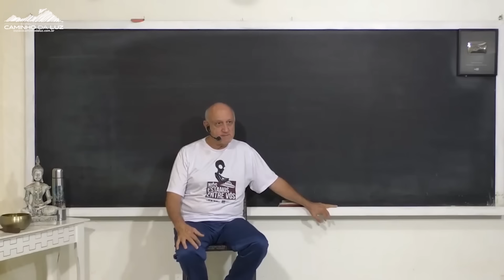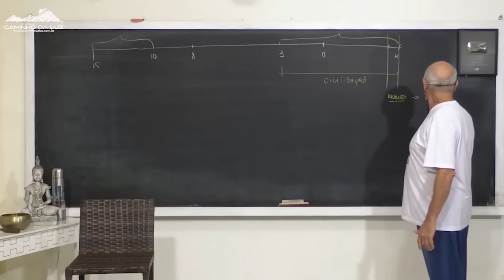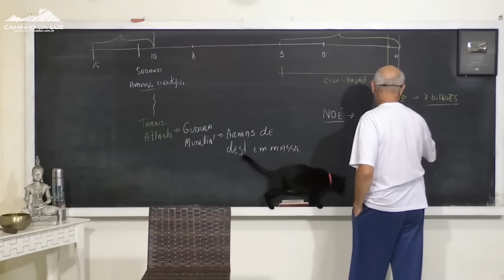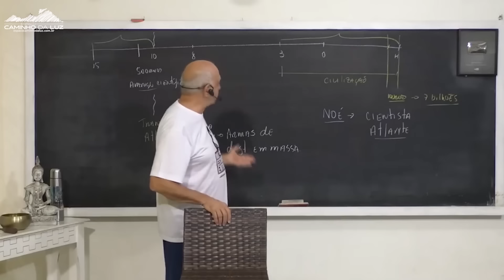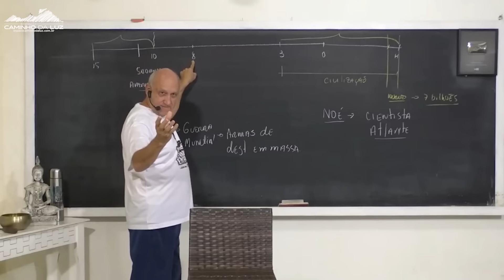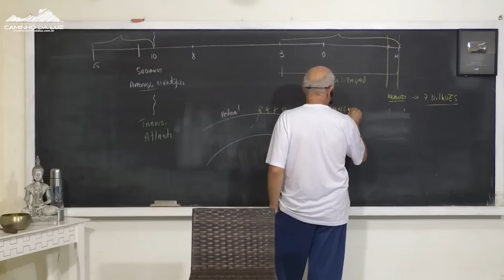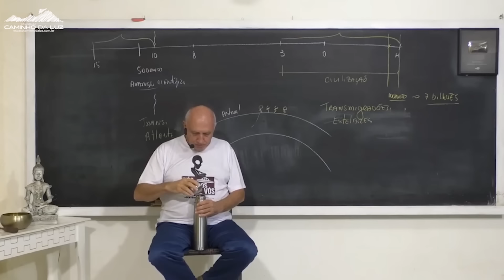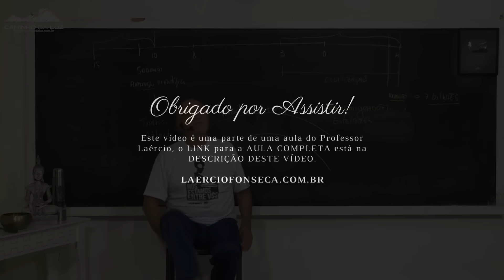Como esta o REINO de AGHARTA Atualmente?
Parte da Aula: BASES EXTRATERRESTRES NA ANTÁRTIDA